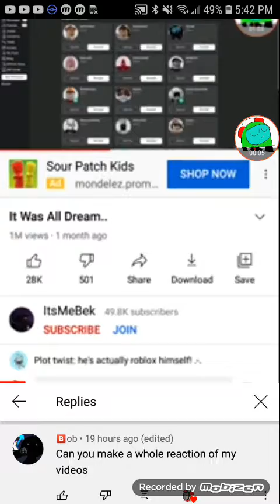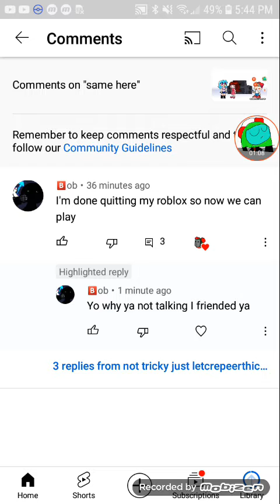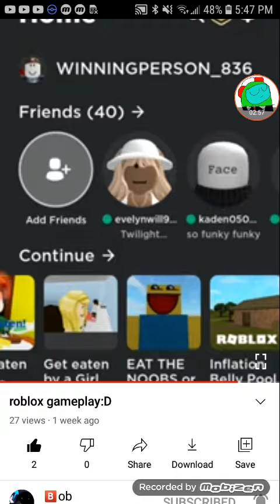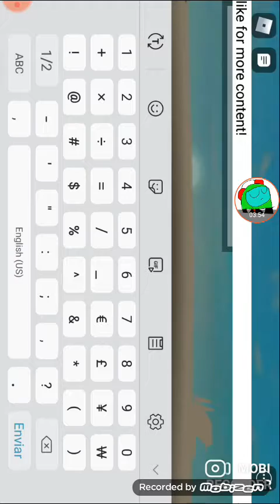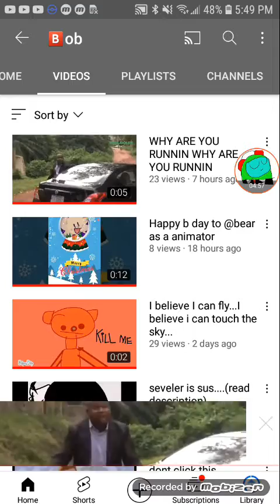reaction to Bob's vids